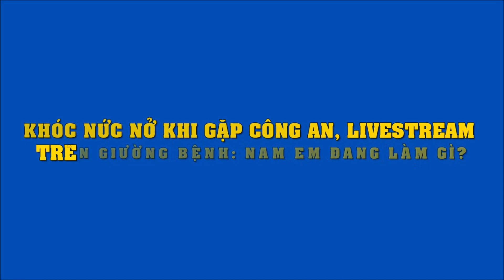Khóc nức nở khi gặp công an, livestream trên giường bệnh: Nam Em ngày càng lộ nhiều dấu hiệu bất ổn